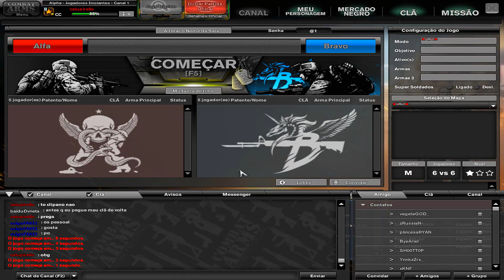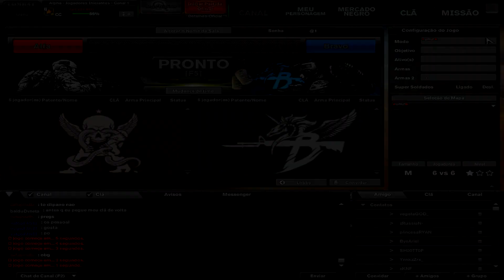Combat Arms - [SMTKL vs. forsakeN/Awaytiing] - LR300 ACABANDO COM O GAME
Line:
cone
vini
baidu
shox
dan